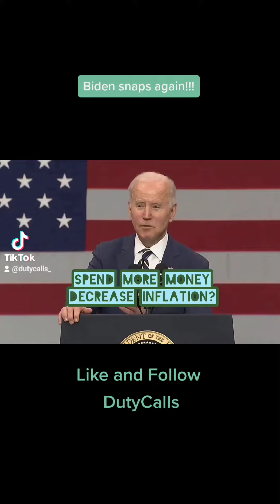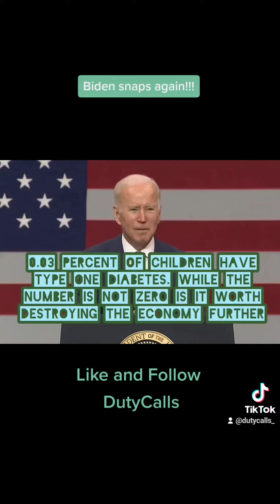Biden Snaps again!!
ww3 announced? Russia vs Ukraine and nato Alliance? headed by Joe biden

Here's some more related videos check em out!!

Join Robinhood with my link and we'll both get a free stock 🤝

Need Crypto I got you

Hi - I've been using Coinbase which makes it really easy and safe to buy, sell, and store digital currency (like Bitcoin). Claim your invite now Let me know if you need help, Dustin collins

BlockFi makes it so easy to buy/sell crypto and get loans! Join BlockFi now to get a bonus when you fund your account!

Have you seen the Gemini app? Try it using my code and we'll each get $10 USD of Bitcoin.